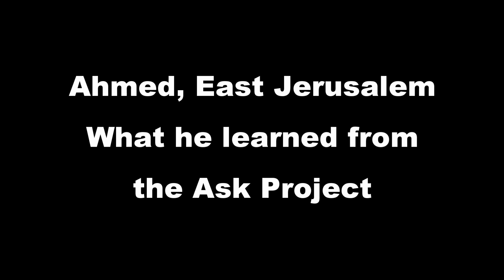Ahmed on the Ask Project